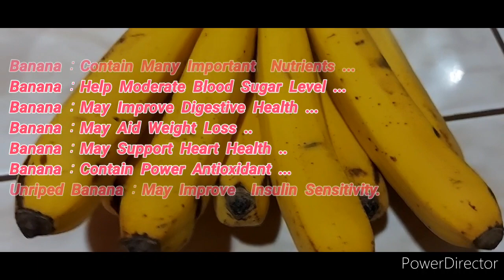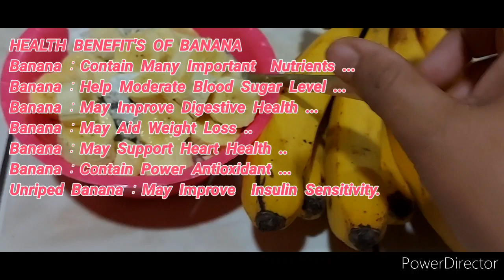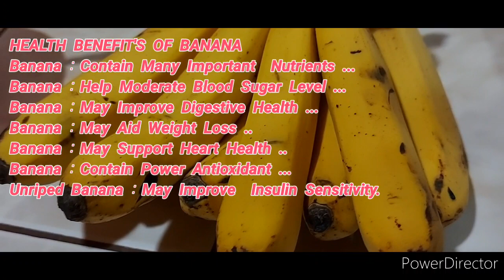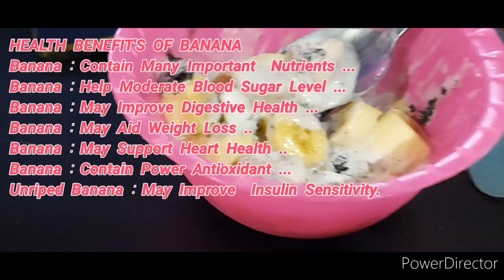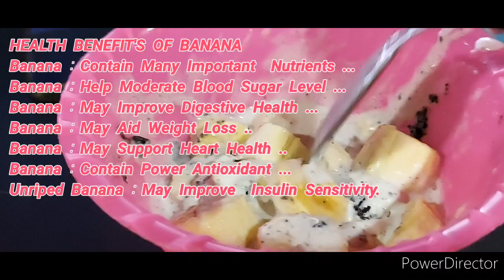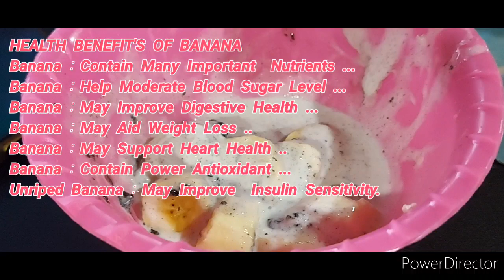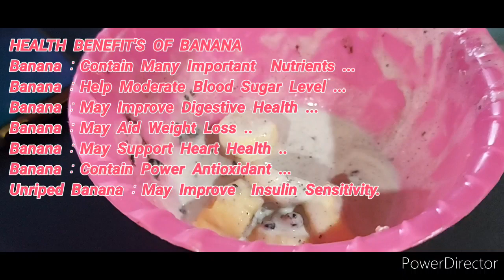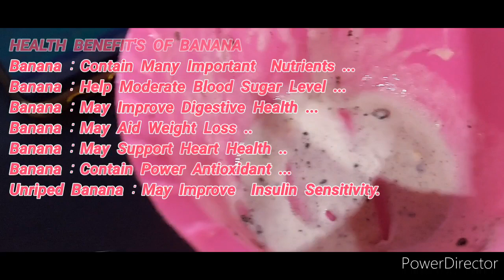(BANANA) Health Benefit's We Can Get From Banana Its A Big Help | Whatch This | Manay Biday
Spread Love 🧡 Soo Many Nutrients We Can Get From Banana

1.Banana : ConTain Many Nutrirnts ..
2.Banana : Conatin Nutrients that
                   Moderate Blood Sugar Level..
3.Banana : May Improve Digestive Health.
4.Banana :  May Add  Weight Loss..
5.Banana :  May Support Heart Health ..
6.Banana :  Conatin Power Antioxidants..
7. Unriped Banana : May Improve Insulin Sensitivity .